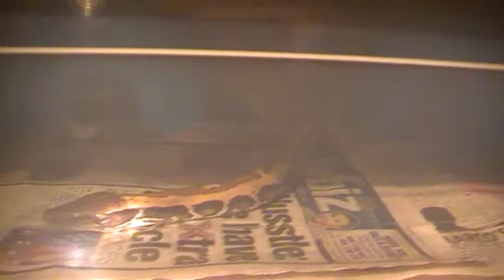blood python 3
quick vid